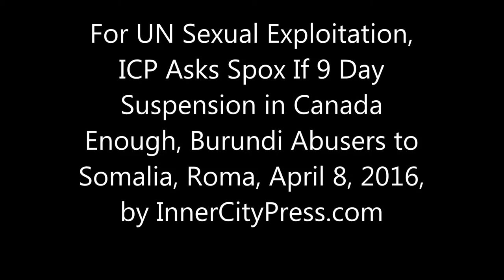For UN Sex Exploitation, ICP Asks If Canada's 9 Day Suspension, Burundi Abusers to Somalia, Roma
DC Hearing Into UN Rapes As ICP Asks of CAR Bestiality, Haiti Deadbeat Dads

UNITED NATIONS, April 8 -- Amid the latest in a series of allegations of child rapes against UN and French peacekeepers in the Central African Republic, the UN General Assembly convened a meeting on April 5 in the UN's Trusteeship Council Chamber. But due to UN retaliation, Inner City Press was not able to cover it, at least not without a UN minder, see below.

 But now the US House of Representatives will hold a hearing on the topic on April 13, entitled "Peacekeepers: Allegations of Abuse and Absence of Accountability at the United Nations." Apparently as balance to three who will call for justice, there will be Jordie Hannum, Senior Director, Better World Campaign, saying that the UN's response is adequate.

But IS the UN's response adequate?

On April 8, Inner City Press asked UN spokesman Stephane Dujarric.

  Well, the case is in the newspapers in Montreal, and should the UN be paying the child support of Canadian policemen?

Before the April 5 session, Inner City Press for two days asked Secretary General Ban Ki-moon's Office of the Spokesperson how, with its accreditation capriciously reduced, it could stakeout and cover the meeting without a UN minder. Amazingly, this proved to be impossible. But Inner City Press still covered it.

  First, Inner City Press was told by the guard at the turnstile at which Inner City Press' pass no longer work to “Go get MALU,” the Media Accreditation and Liaison Unit. But MALU, when they came, said they were understaffed and did not even have the time to be Inner City Press' minder. So Inner City Press missed more than 15 minutes of the diplomats entering the meeting about rapes.

   (Ban's spokesman Stephane Dujarric had previously said that if Inner City Press couldn't get through the turnstile, “Don't tweet about it, go talk to MALU.” Inner City Press this time followed the advice - but MALU would not get it through the turnstile. So Inner City Press did then tweet about it.)

   Then MALU said they had time to be the minder of Inner City Press. This was done, at least for part of the time, along with a board member of the UN Correspondents Association. But even under this sinister watch, Inner City Press managed to speak to at least some Permanent Representatives, while others respectfully declined to speak, citing the minder.

   One said they weren't much impressed by Jane Holl Lute's excuse that the response had been slow because the site of the rapes was remote and dangerous.

Another said a major P5 country's “intervention” had been ill-informed and unprepared. But most with whom Inner City Press spoke said it was good the session happened, that if the UN doesn't “man up” as one Permanent Representative put it to Inner City Press, its reputation will be hurt for decades.

  Ban Ki-moon's chief of staff Edmond Mulet, who spoke in the meeting, left and at least smiled at Inner City Press. He has received letters to give to Ban, from Burundi and elsewhere.

  Several diplomats, including one who for this reasons wouldn't not comment to Inner City Press about the meeting, commented that the requirement of a minder for the Press was absurd, wasteful and "beneath the UN." Another said, "But she's nice," referring to the minder. Inner City Press does not disagree, and is trying to be agreeable. But the restriction is not sustainable, is unjustified and must be reversed, shared office and Resident Correspondent accreditation restored.

   While Inner City Press spoke with a Permanent Representative it has long known, an UNCA board member - we are being diplomatic here - came up from behind and moved the Perm Rep's scart (it was a cold day), then hugged him.

   The Permanent Representative turned and asked, “Who are you?”

  This individual walked freely without minder, apparently not covering the meeting on UN rapes. We'll have more on this.